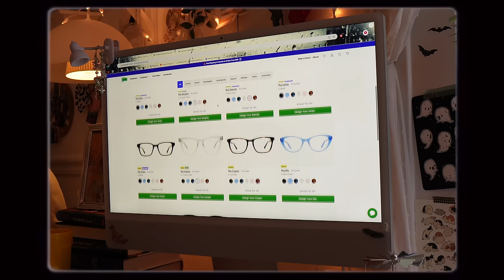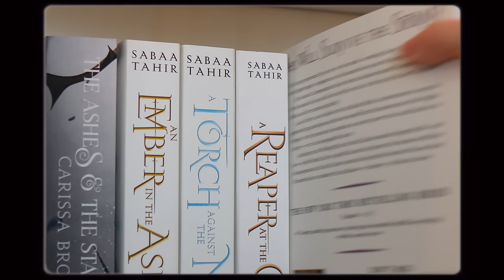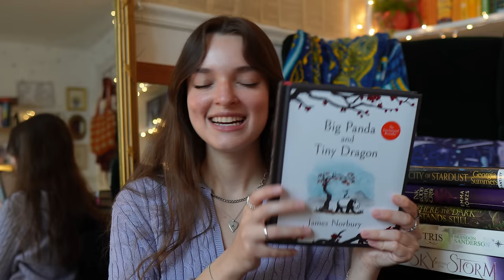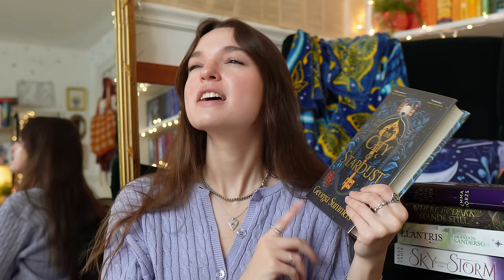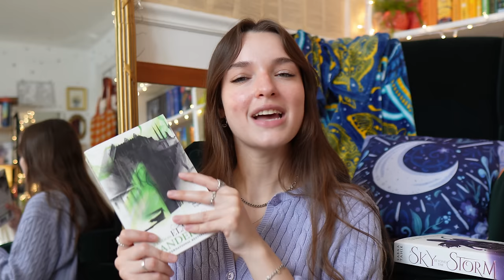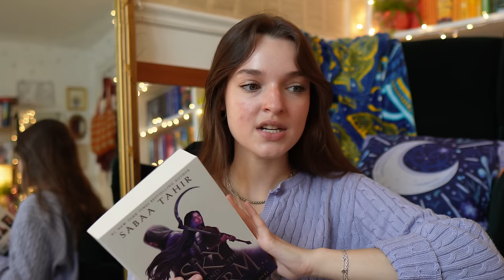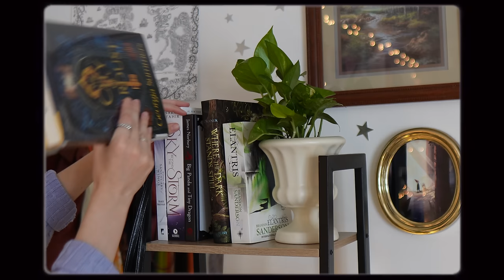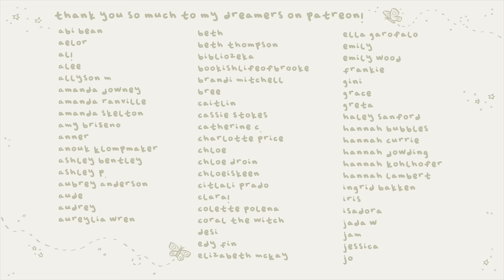APRIL MONTHLY RESET | reading journal set up + my april tbr🌙